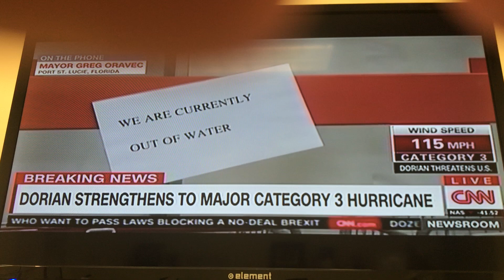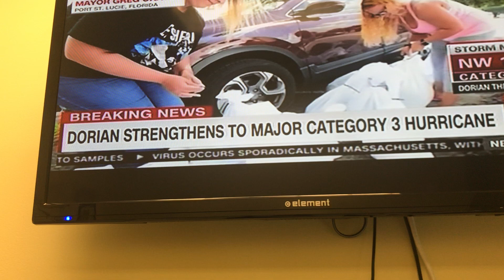Mayor Oravec on CNN - August 30, 2019